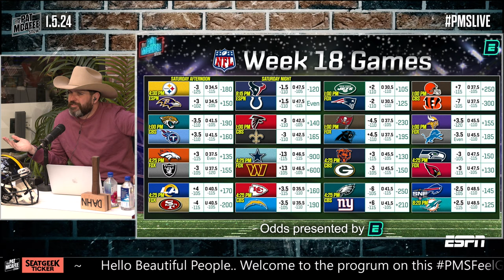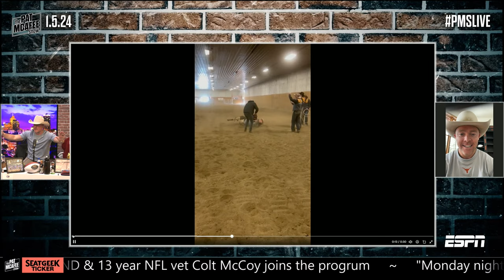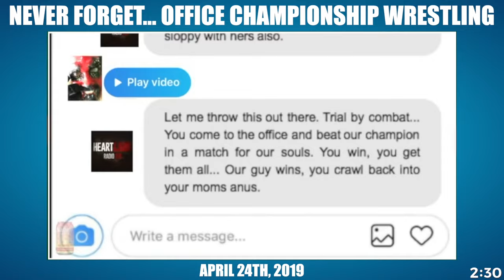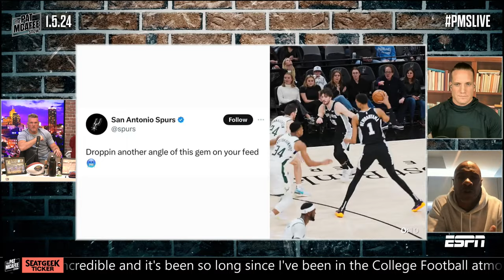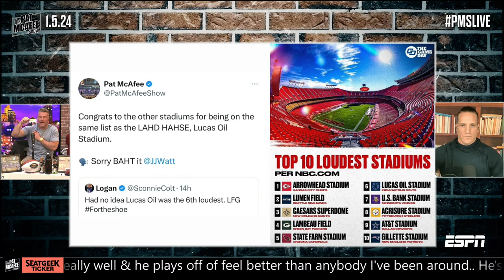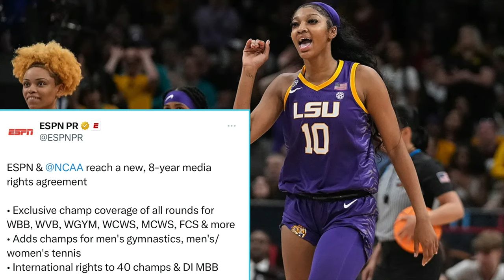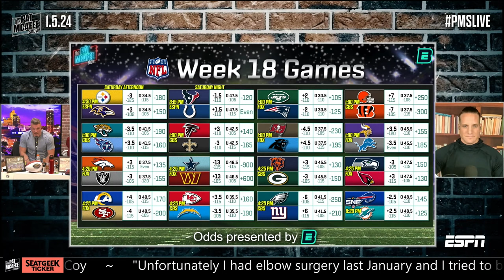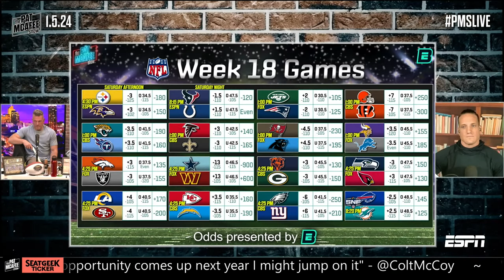The Pat McAfee Show | Friday January 5th, 2024